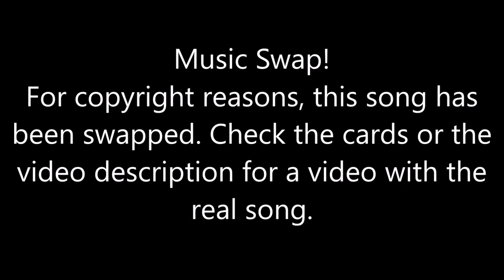Just Dance 2024 [Series] - Butter (Song Swap) - Megastar